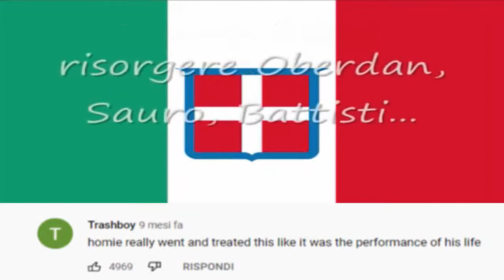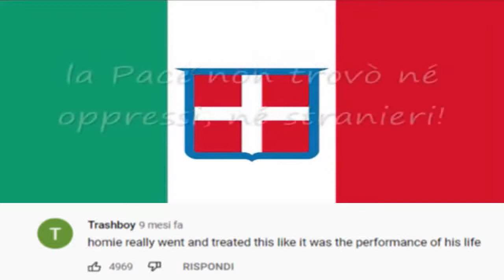Homie Really Went And Treated This as if it was the performance of his life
yea